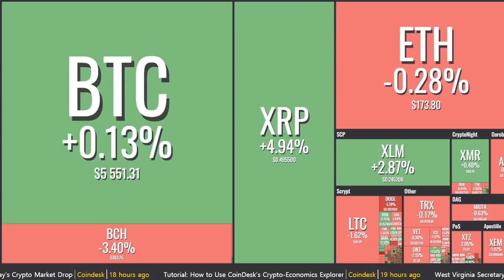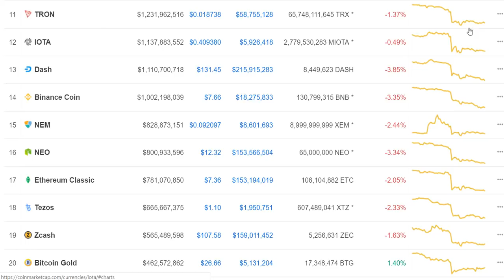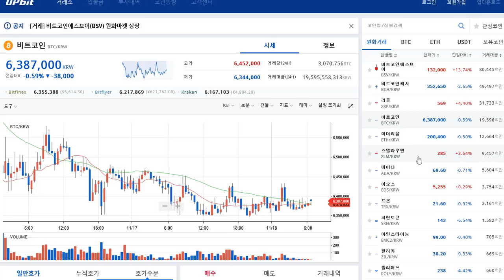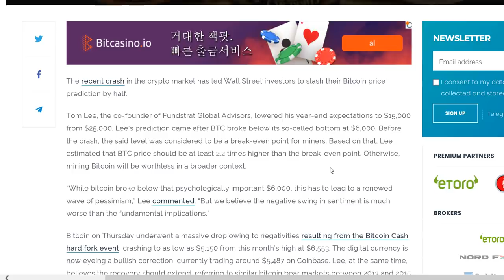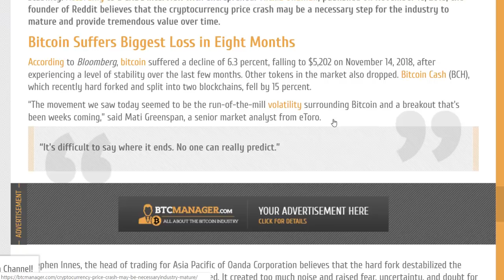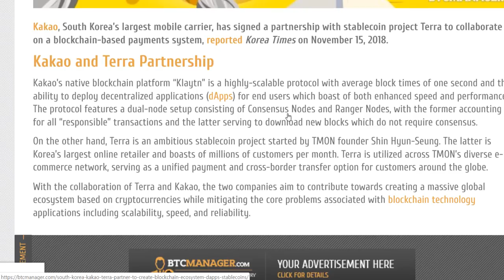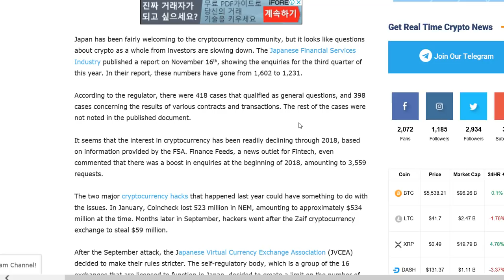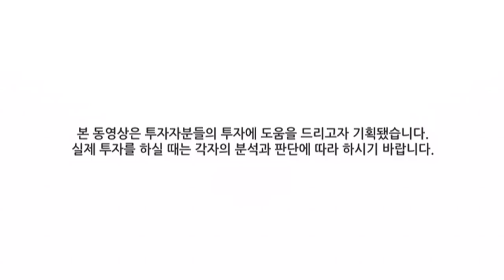[굿모닝 비트코인] 1118 혼조세 보이는 시장...비트코인 캐시는 여전히 ↓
안녕하세요. 굿모닝 비트코인!
오늘의 시장 전반적인 혼조 장세를 보입니다.
리플은 5%로 시총 10위권 코인 중에서 가장 크게 오르고 있구요
비트코인 캐시는 하드포크의 여파로 아직은 하락세가 우세합니다.
자세한 내용, 영상으로 확인해 보시죠!